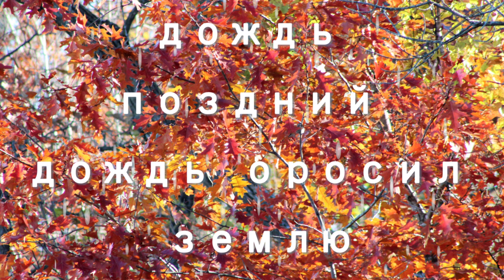Дождь поздний дождь оросил землю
Женя Тарасенков